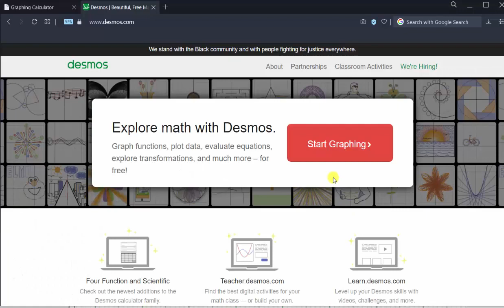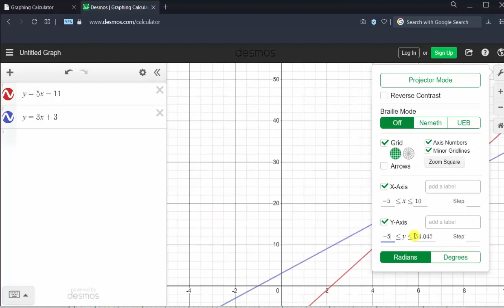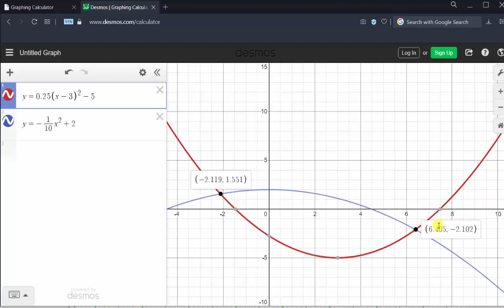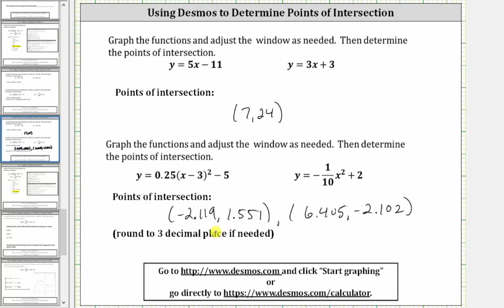Determinar puntos de intersección usando Desmos (lineal y cuádruple)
Este video explica cómo graficar, ajustar la ventana y determinar las intersecciones para una ecuación dada usando Desmos.